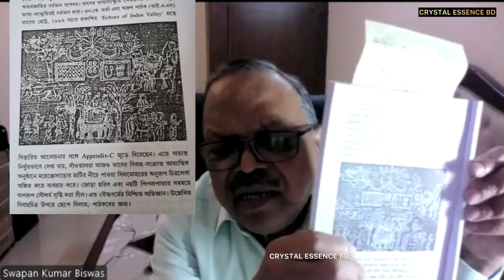অসুর; নিন্দনীয় নাকি পূজনীয়? Reality of Asur. by Swapan Kumar Biswas(Retd. I,A,S).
আলোচক: শ্রী স্বপন কুমার বিশ্বাস
আই,এ,এস অফিসার(অবঃ) ; ভারত।